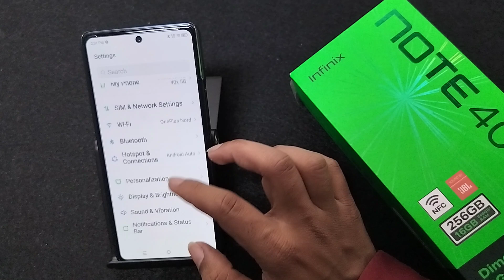How to change Font Size in Infinix Note 40x 5G || Infinix me Font Size kaise badle